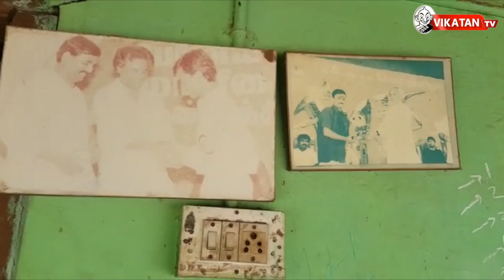BIGG BOSS சினேகனை பற்றி அவரது ஊர் மக்கள்...| Snehan village peoples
தஞ்சாவூரில் உள்ள புது காரியப்பட்டி என்னும் கிராமம் தான் சினேகனின் சொந்த ஊர். அவருடைய ஊர் மக்கள் இவரை பற்றி என்ன சொல்கிறார்கள் என்று இந்த வீடியோவில் பார்ப்போம்
Snehan's village peoples about him

Snehan and his native peoples
CREDITS
Voice - Gopal | Script & Camera - Ram | Edit - Rajasekaran